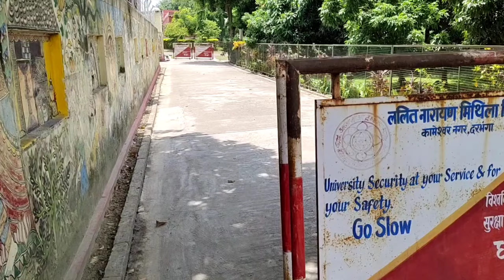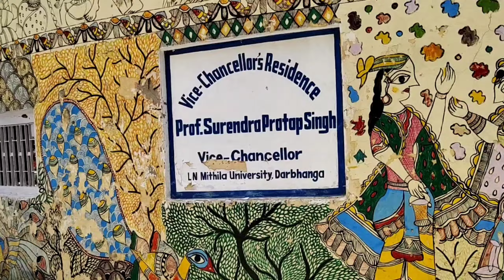DARBHANGA BIHAR MINI AMERICA IN BIHAR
DARBHANGA BIHAR